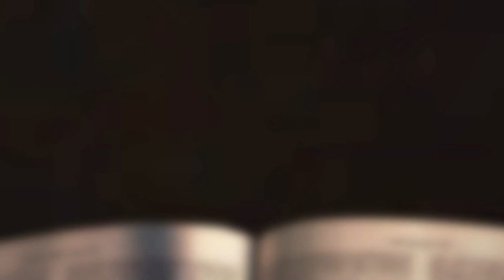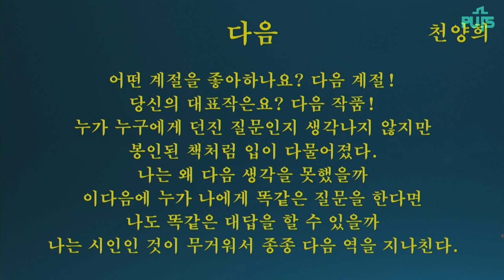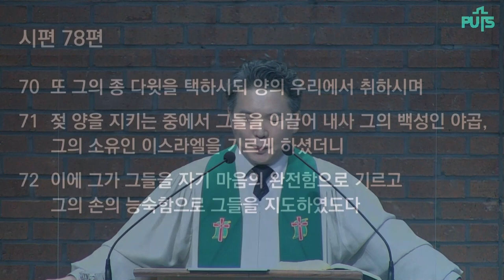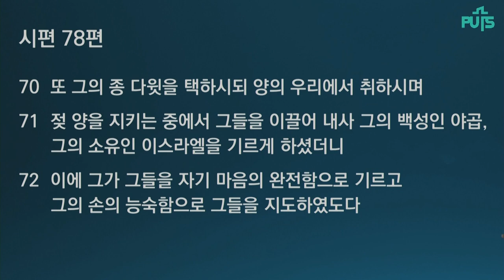[채플] 슬픈 눈길을 거두어 희망으로 | 장로회신학대학교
슬픈 눈길을 거두어 희망으로
본문: 사무엘상 15:34~16:13
박재필 목사

2022년 8월 26일 채플